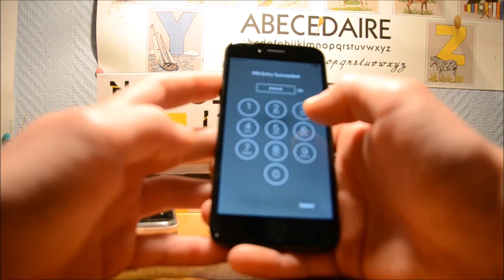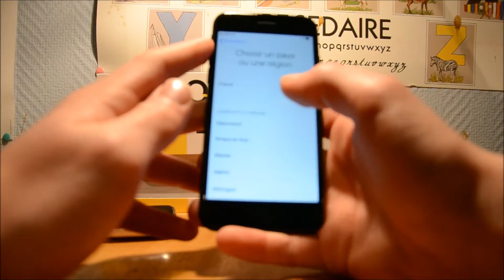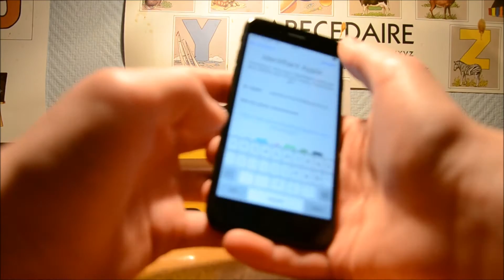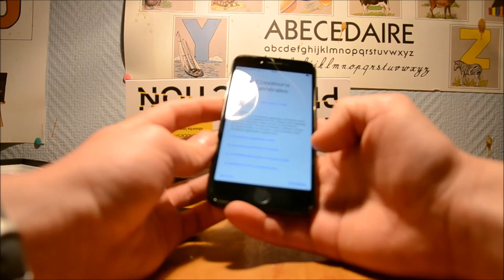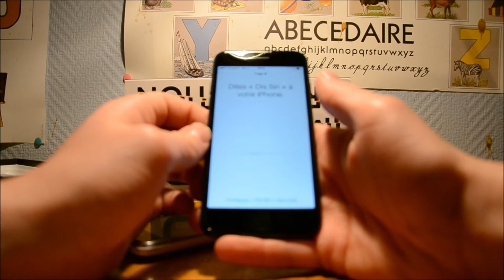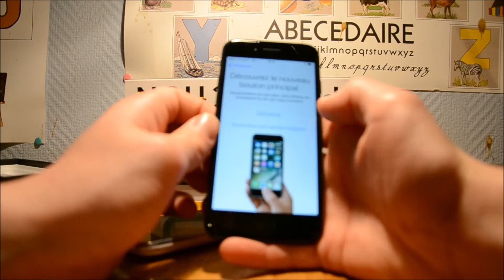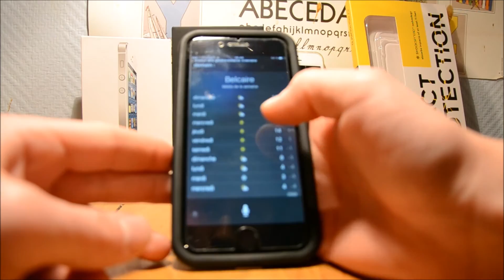Unboxing iphone 7 premier démarrage et accessoire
déballage de mon nouvel iPhone 7
coque rhinoshield